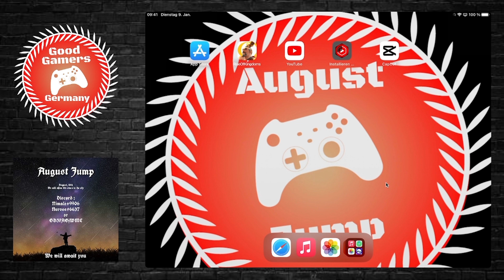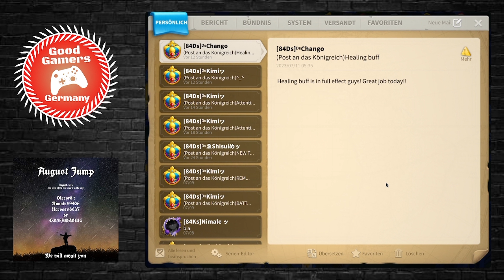July Update finally out!🥳 - Rise of Kingdoms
In diesem Video geht Nervos auf die kürzlichen Kommentare zum neusten Video ein und erklärt euch was es bei der neuen Kultur Griechenland zu beachten gibt!

Timesteps:

0:00 Statement zu den Comments
10:55 Griechenland finally out!

So könnt ihr uns supporten 🤝
➜ Jeder Like zeigt uns, dass euch unser Content gefällt 👍
➜ Durch ein Abo helft ihr uns auf unserem Weg und verpasst keinen neuen Content
     mehr 👀
➜ Kommentare helfen uns, den Algorithmus zu erobern + wir können euere Fragen
     einfach beantworten 💭
➜ Spenden Optionen (100% Freiwillig) : *Kommen bald*